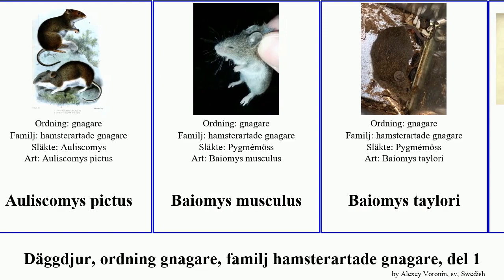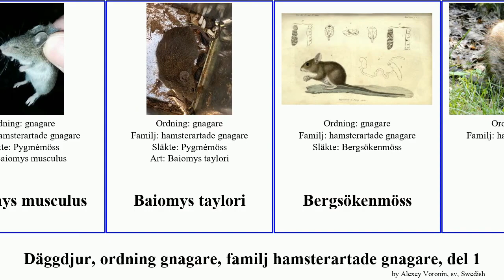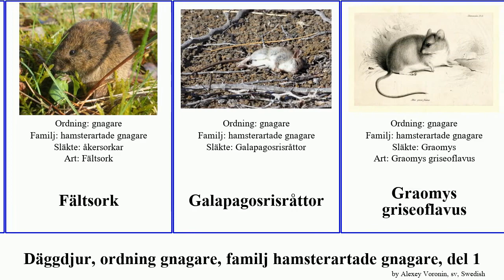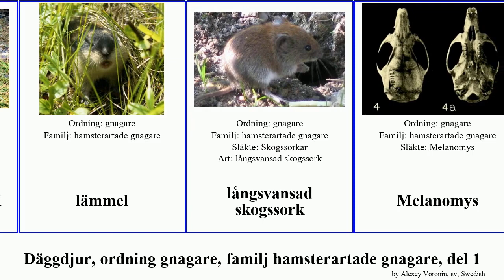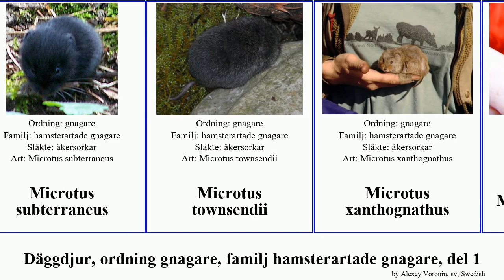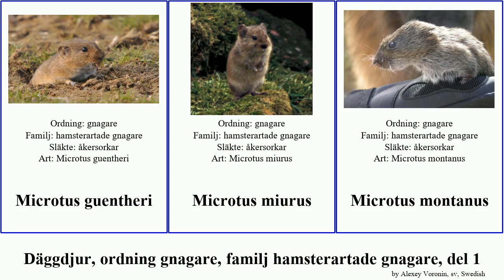Däggdjur, ordning gnagare, familj hamsterartade gnagare, del 1 microtus akodon musculus mammal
däggdjur ordning gnagare, familj hamsterartade gnagare, del 1.
mammal of Order Rodentia Family Cricetidae, Part 1, language: sv.

Akodon kempi
Akodon longipilis
Akodon nigrita
Akodon sanborni
Alticola argentatus
Alticola stoliczkanus
Amerikansk grålämmel
Arborimus longicaudus
Arborimus albipes
Arktisk halsbandslämmel
Arvicola sapidus
Arvicola scherman
Auliscomys micropus
Auliscomys pictus
Baiomys musculus
Baiomys taylori
Bergsökenmöss
bisam
Bolomys lasiurus
Brun lämmel
Calomys hummelincki
Calomys laucha
Centralamerikansk aftonråtta
Chionomys nivalis
Clethrionomys californicus
Clethrionomys gapperi
Delomys dorsalis
Dicrostonyx hudsonius
Dicrostonyx nelsoni
Dvärgskogsråttor
Egentliga skogsråttor
Ellobius talpinus
Ellobius tancrei
Eolagurus przewalskii
Eothenomys
Eothenomys melanogaster
Falsk risråtta
fjällämmel
Floridavattenråtta
Fältmöss
Fältsork
Galapagosrisråttor
Graomys griseoflavus
Gräshoppsmöss
gråsiding
Guldmus
Halsbandslämlar
hamsterartade gnagare
Handleyomys alfaroi
Ichthyomys hydrobates
Ichthyomys stolzmanni
Juscelinomys candango
Jätterisråttor
Kunsia tomentosus
Lasiopodomys brandtii
Lasiopodomys fuscus
Lasiopodomys mandarinus
Lemmus portenkoi
lämmel
långsvansad skogssork
Melanomys
mellansork
Microtus californicus
Microtus limnophilus
Microtus longicaudus
Microtus lusitanicus
Microtus montebelli
Microtus pennsylvanicus
Microtus subterraneus
Microtus townsendii
Microtus xanthognathus
Microtus bavaricus
Microtus fortis
Microtus gregalis
Microtus guentheri
Microtus miurus
Microtus montanus
Microtus oregoni